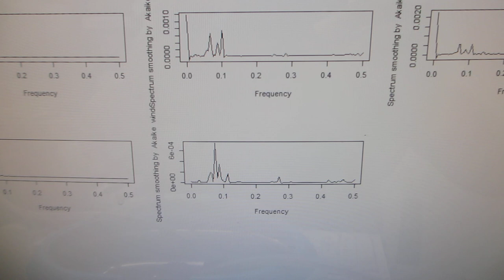１００ＭＨｚ以上の超音波伝搬状態を利用可能にする技術（オリジナル超音波プローブによる、スイープ発振制御技術）